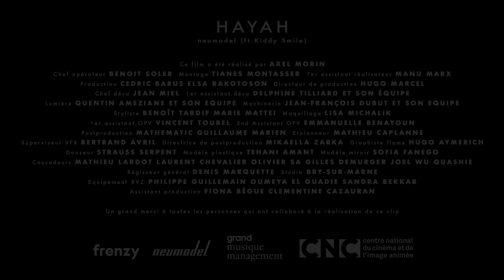neumodel - HAYAH (ft. Kiddy Smile) [Music Video]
Music video directed by Axel Morin | Frenzy Paris

Production : Cédric Barus | Elsa Rakotoson
DOP : Benoit Soler
Chef Décorateur : Jean Miel
1er Assistant : Manu Marx
Post Production : Mathematic

Vocals recorded at Studio Pipo and produced by Mehdi Pinson & neumodel
Mixed by Etienne Caylou
Mastered by Alex Gopher

Composed by neumodel & Mehdi Pinson
Lyrics written by Mehdi Pinson